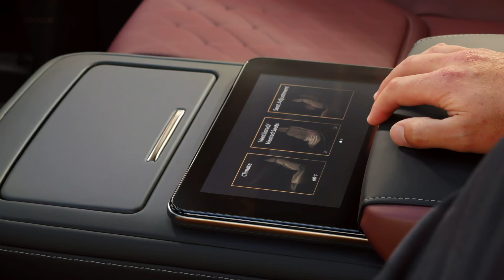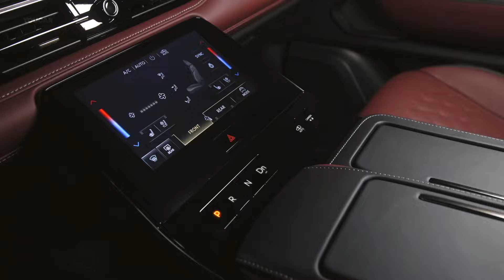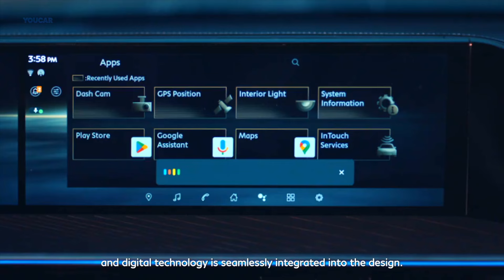2025 INFINITI QX80 - Luxury SUV to Rival the Range Rover?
Infiniti has unveiled the highly anticipated 2025 QX80, redefining luxury in the SUV segment with its bold design and cutting-edge features. This latest offering from Infiniti combines sophistication with functionality, promising an unparalleled driving experience for discerning consumers.

The exterior of the QX80 showcases a striking design language that exudes confidence and presence on the road. From its distinctive grille to its sculpted lines and premium finishes, every detail reflects Infiniti's commitment to craftsmanship and luxury.

Inside, the QX80 offers a spacious and refined cabin, meticulously crafted to provide comfort and convenience for both driver and passengers. With seating for up to eight occupants and a range of premium amenities, including leather upholstery, heated and ventilated seats, and advanced infotainment systems, the QX80 ensures a luxurious journey for all.

Under the hood, the 2025 QX80 delivers impressive performance thanks to its powerful V8 engine and advanced drivetrain technologies. Whether tackling city streets or venturing off the beaten path, this SUV offers dynamic handling and smooth acceleration, making every drive a pleasure.

Safety is also a top priority in the QX80, with a suite of driver assistance features designed to enhance peace of mind on the road. From intelligent cruise control to lane departure warning and automatic emergency braking, the QX80 offers cutting-edge safety technologies to help prevent accidents and protect occupants.

Overall, the 2025 Infiniti QX80 represents the pinnacle of luxury SUVs, combining style, performance, and innovation into one exceptional package. With its striking design, refined interior, and advanced features, the QX80 sets a new standard for luxury and sophistication in the automotive world.

✅ Source: Infiniti